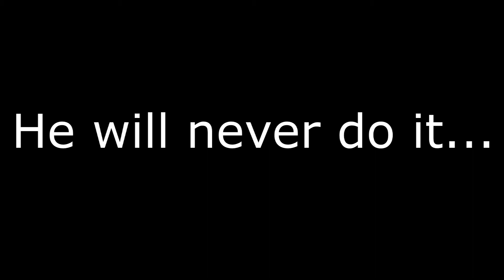Zauberer und ihre Tricks! (FAILS)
Wir haben ein wenig Spaß gehabt bei dem üben unserer Zaubertricks!
Es ist so einiges schief gelaufen...hier könnt ihr unser Training mitverfolgen!

Die Personen in dem Video waren damit einverstanden es auf YouTube hochzuladen, weil es wirklich Spaß gemacht hat es für unsere Klasse zu produzieren.
Also die haben sich natürlich kaputt gelacht :D
(Als Vines Anfänger saß ich da zwei Tage dran xD)

Raven: Kriegt sich einfach nicht mehr ein und lacht dauernd XD